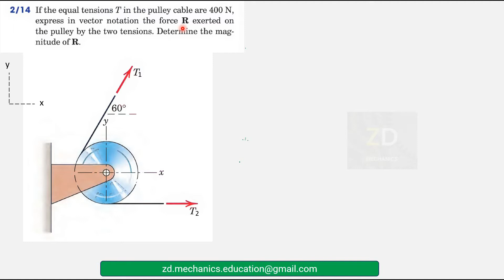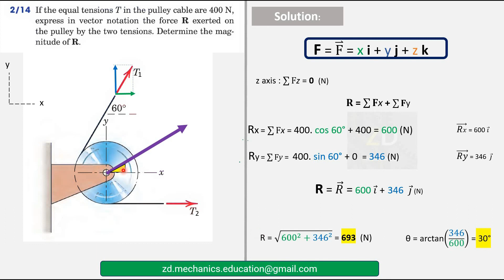007 Engineering Mechanics : Statics (Ch 2 )/ Solved Problems / ( الميكانيك الهندسي ) حل مسائل ستاتيك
Chapter 2

(Force Systems)

If the equal tensions T in the pulley cable are 400 N, express in vector notation the force R exerted on the pulley by the two tensions. Determine the magnitude of R.

Resource:
J. L. Meriam, L. G. Kraige Engineering Mechanics Statics
ZD MECHANICS